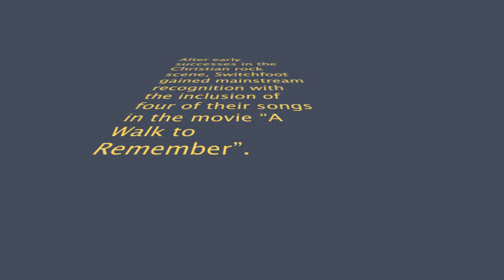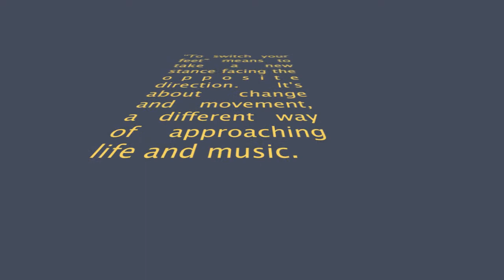Your Love Is a Song - Switchfoot (Victor Leme)